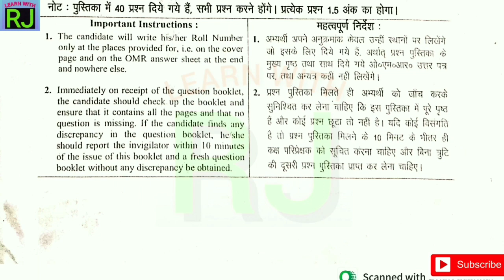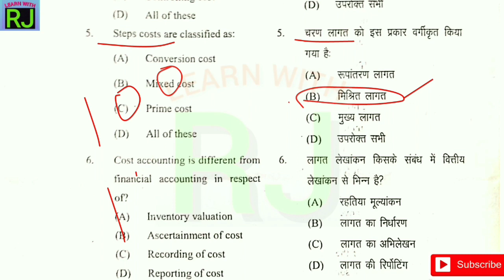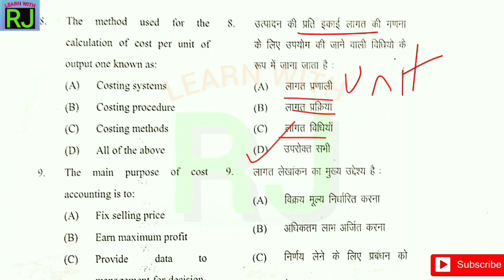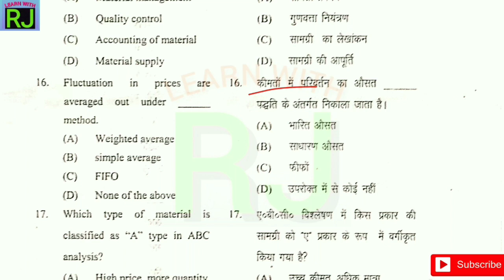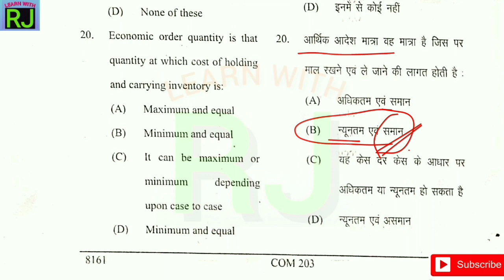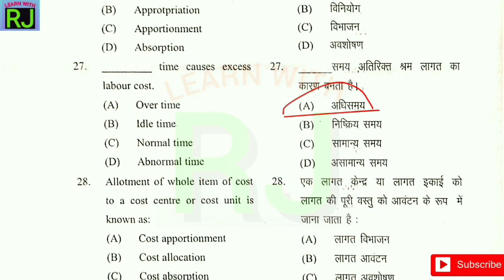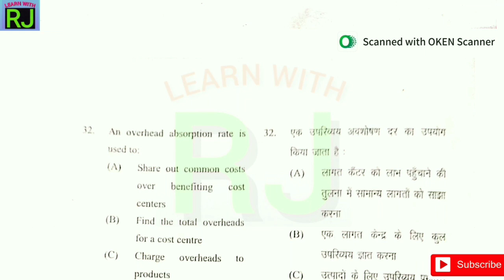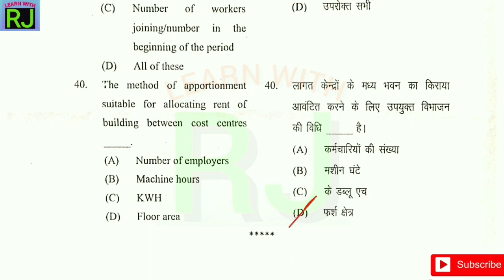DDU Cost Accounting Previous Year Solved Paper for B.COM, TGT, PGT, CUET Gorakhpur University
USEFUL FOR STUDENT OF B.COM, TGT, PGT, CUET, CSEET and other Competitive Examinations.

Completely solved and explained Previous Year Question Paper of Cost Accounting Asked in DDU Gorakhpur University for B.Com (CBCS) in 2022-23

Also Explains How to Solve the MCQs. 40 MCQs of Cost Accounting